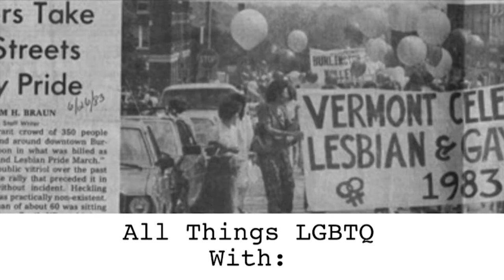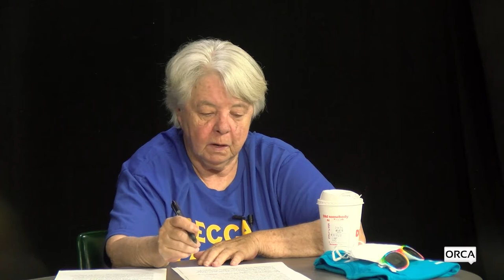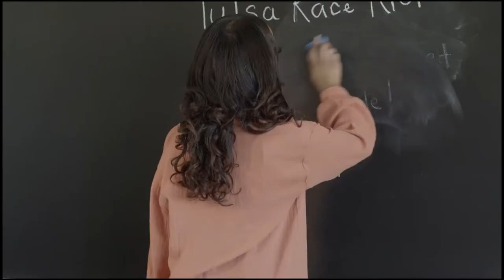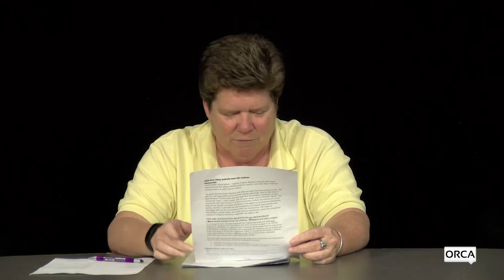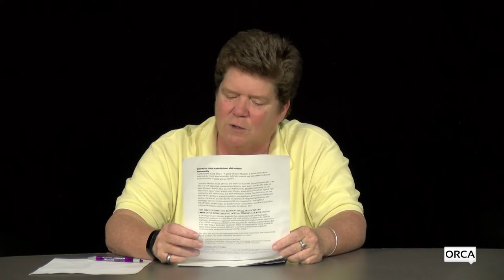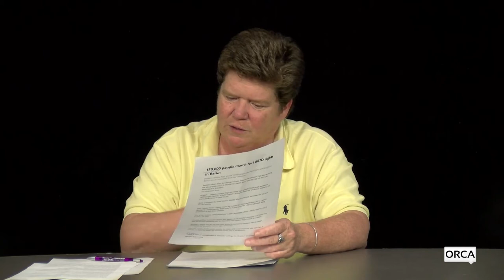All Things LGBTQ: News 7/26/2022